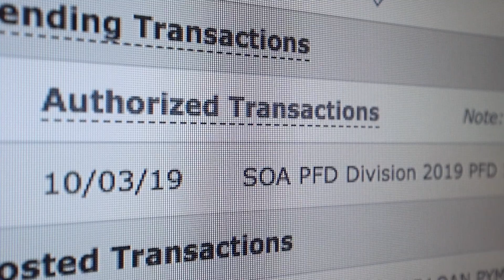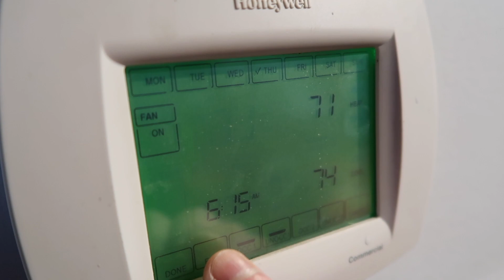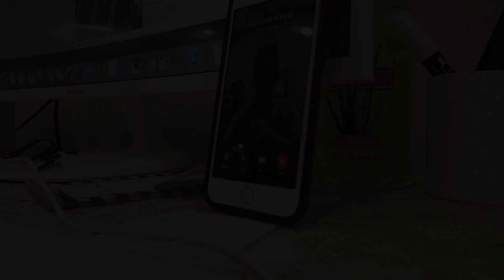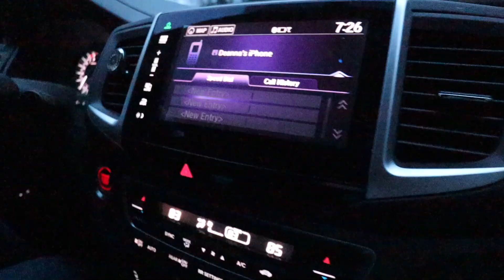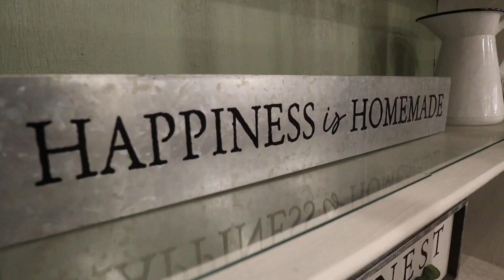FREE ALASKAN MONEY EXPLAINED| ALASKAN PFD| Somers In Alaska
Let's talk about FREE Alaskan Money!!!